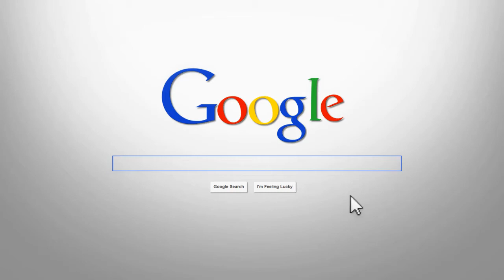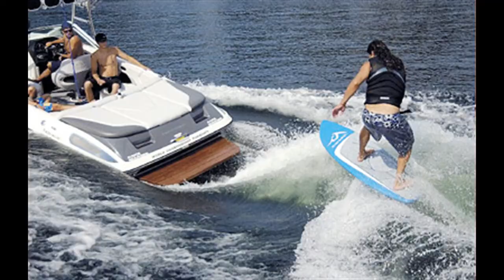What's Happening Around the County - August 29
A quick look at what's coming up around the County!  It's Labor Day Weekend, and this weekend we have Hot Air Balloons, Classic Cars, Wakesurfing, Captain America...and don't forget the kick-off of High School Football!!